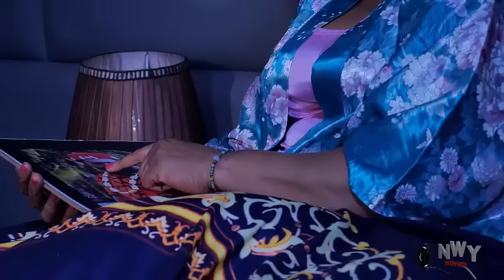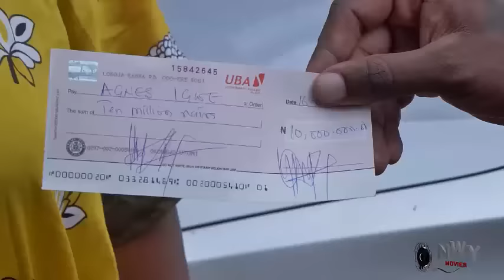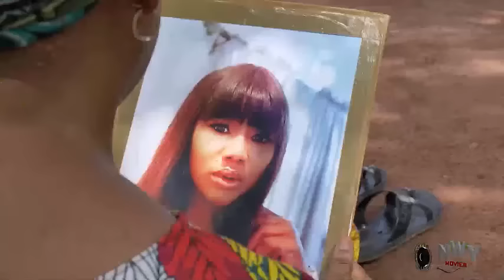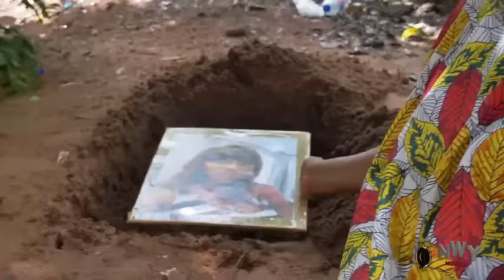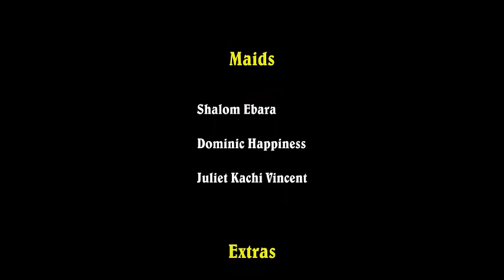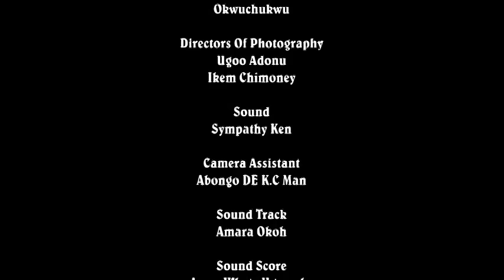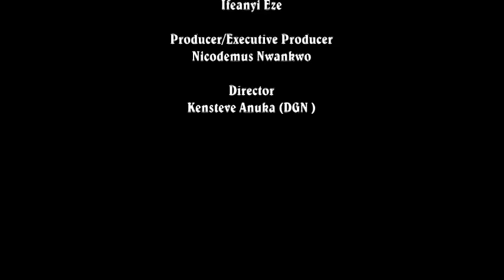Wen Its Time To Save D King Through Sacrifice Everyone Left Him But D Maid Acept Nt Knwin Its A Test